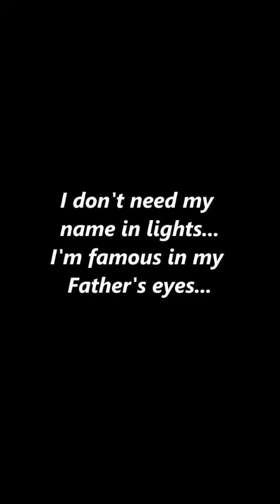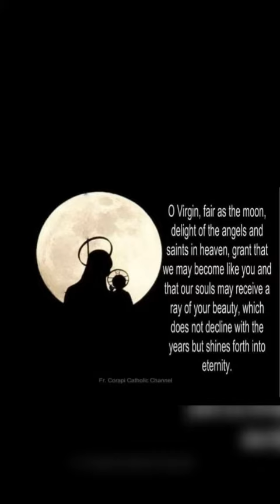Stand By Me - Monica Andrade